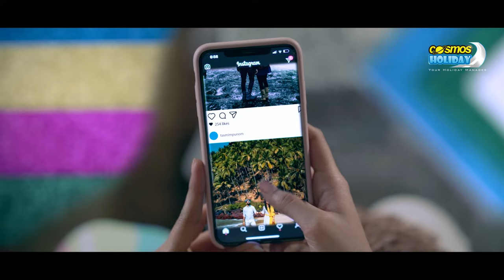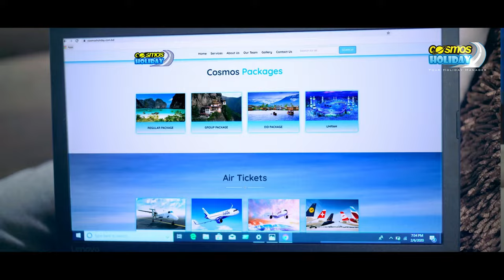Cosmos Holiday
নিশ্চিন্তে এবং ঝামেলাহীন ট্যুর প্যাকেজ, ভিসা সার্ভিস এবং এয়ার টিকিটের এক বিশ্বস্ত প্রতিষ্ঠানের নাম কসমস হলিডে। আমাদের অনলাইন পোর্টাল বা মোবাইল এপ থেকে এখন বিশেষ ডিস্কাউন্টে দেশ-বিদেশের বিমান টিকেট কাটুন ঘরে বসে নিশ্চিন্তে!

আপনার কাঙ্ক্ষিত সার্ভিসের জন্য যোগাযোগ করুনঃ
𝗛𝗼𝘁𝗹𝗶𝗻𝗲: 𝟬𝟵𝟲𝟳𝟴 𝟯𝟰 𝟯𝟰 𝟯𝟰